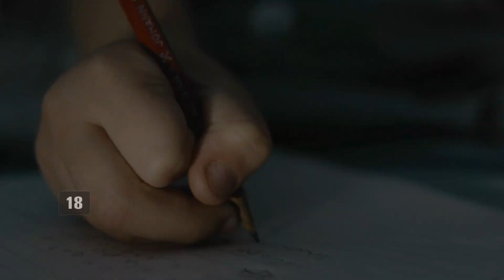Especial - Crianças do Mal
Domingo, dia 12, a partir das 16h30!